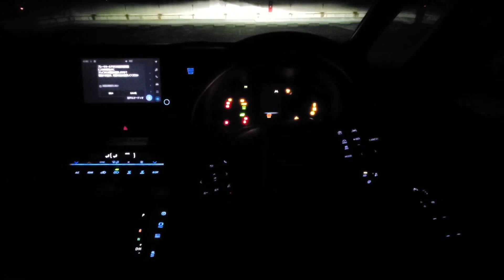【新型ノア】ハザード、ヘッドライトを点灯してみた結果…流れるウインカーのシーケンシャルが！トヨタ ミニバン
➡︎トヨタ自動車のミドルミニバン「ノア」「ヴォクシー」
夜間から早朝帯にウインカー、LEDヘッドライトを点滅＆点灯してみた。